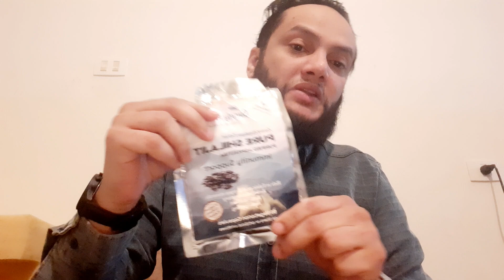اهم نبات في علم الاعشاب في علاج العقم و الزهايمر والنسيان ( الموميان ).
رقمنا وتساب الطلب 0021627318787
ما الشيلاجيت؟ وما أصله؟ وما شكله؟ وما فوائده المحتملة؟ وما أضراره؟

ما الشيلاجيت؟
الشيلاجيت مادة طبيعية توجد بشكل رئيسي في جبال الهيمالايا، تشكلت لقرون من خلال التحلل التدريجي لبعض النباتات بفعل الكائنات الحية الدقيقة، وفقا لدراسة منشورة في "المجلة الدولية لمرض ألزهايمر"

أسماء الشيلاجيت
الشيلاجيت معروف أيضا في شمال الهند باسم (salajit) أو (shilajatu) أو (mimie) أو (mummiyo). وفي شمال تشيلي يسمى (Andean Shilajit).

شكل الشيلاجيت
الشيلاجيت هو مسحوق بني مائل إلى الأسود من الصخور الجبلية العالية، خاصة في جبال الهيمالايا بين الهند ونيبال، على الرغم من وجوده أيضا في روسيا والتبت وأفغانستان وشمال تشيلي.

ما أصل الشيلاجيت؟
نظرا لتكوينه الفريد كمركب نباتي غني جدا بـ"حمض الفلفيك" (fulvic acid)، يفترض الباحثون أن الشيلاجيت ينتج عن تحلل المواد النباتية من أنواع مثل (Euphorbia royleana) و(Trifolium repens).

ويبدو أن هذا التحلل يحدث عبر قرون، وعلى هذا الأساس، يعد الشيلاجيت نتاجا للطبيعة. ومع ذلك، فقد حددت دراسات أخرى أن العديد من الكائنات النباتية الأخرى قد تولد الشيلاجيت، مثل "العفن" (molds).

تركيب الشيلاجيت
يتكون الشيلاجيت أساسا من "المواد الدبالية" (humic substances)، بما في ذلك حمض الفلفيك، الذي يمثل حوالي 60% إلى 80% من إجمالي مركب التغذية بالإضافة إلى بعض العناصر بما في ذلك السيلينيوم.

اعلان
والمواد الدبالية هي مواد تتكون نتيجة تحلل المواد العضوية والمواد النباتية بشكل أساسي، والتي تنتج عن عمل العديد من الكائنات الحية الدقيقة.

فوائد الشيلاجيت المحتملة
قبل سرد فوائد الشيلاجيت المحتملة نؤكد هنا أن الأمر يحتاج إلى مزيد من الأبحاث والدراسات، وأن الشيلاجيت ليس بديلا عن استشارة الطبيب أو العلاج. لا تتناول الشيلاجيت بدون سؤال طبيبك أولا.

الشيلاجيت ومرض ألزهايمر
مرض ألزهايمر هو اضطراب تدريجي في الدماغ يسبب مشاكل في الذاكرة والسلوك والتفكير. وتتوفر العلاجات الدوائية لتحسين أعراض مرض ألزهايمر. ولكن استنادا إلى التركيب الجزيئي للشيلاجيت، يعتقد بعض الباحثين أن الشيلاجيت قد يمنع أو يبطئ من تطور مرض ألزهايمر، وذلك وفقا لتقرير في "هيلث لاين" (healthline).

والمكون الأساسي للشيلاجيت هو حمض الفلفيك، وهو مضاد أكسدة. وقد يساهم حمض الفلفيك في الصحة الإدراكية عن طريق منع تراكم بروتين "تاو". وتعد بروتينات "تاو" جزءا مهما من جهازك العصبي، ولكن تراكمها يمكن أن يؤدي إلى تلف خلايا الدماغ.

ويعتقد الباحثون أن حمض الفولفيك في الشيلاجيت قد يوقف التراكم غير الطبيعي لبروتين "تاو" ويقلل الالتهاب، ومع ذلك، هناك حاجة إلى مزيد من البحوث والتجارب السريرية.

لا تُعطِ الشيلاجيت لمريض ألزهايمر أو تتناوله بدون استشارة الطبيب أولا.

اعلان
الشيلاجيت وانخفاض مستوى هرمون التستوستيرون
التستوستيرون هو هرمون الذكورة الأساسي، ولكن بعض الرجال لديهم مستوى أقل من غيرهم.

في إحدى الدراسات، تم إعطاء المتطوعين الذكور جرعة 250 ملليغراما من الشيلاجيت المنقى مرتين يوميا، مقابل مجموعة أخرى تلقت الدواء الوهمي.

وبعد 90 يوما، وجدت الدراسة أن المشاركين الذين تلقوا الشيلاجيت المنقى كان لديهم مستوى هرمون التستوستيرون أعلى بكثير مقارنة بمجموعة الدواء الوهمي.

الشيلاجيت والشيخوخة
نظرا لأن الشيلاجيت غني بحمض الفلفيك، وهو مضاد قوي للأكسدة ومضاد للالتهابات، فقد يحمي أيضا من الجذور الحرة والأضرار الخلوية. ونتيجة لذلك، قد يساهم الاستخدام المنتظم للشيلاجيت في إبطاء الشيخوخة.

الشيلاجيت والعقم
في إحدى الدراسات، تناولت مجموعة من 60 رجلا مصابا بالعقم الشيلاجيت مرتين يوميا لمدة 90 يوما بعد الوجبات. وفي نهاية فترة الـ90 يوما، أظهر أكثر من 60% من المشاركين في الدراسة زيادة في إجمالي عدد الحيوانات المنوية.

اعلان
كما سجل أكثر من 12% زيادة في حركة الحيوانات المنوية. وتشير حركة الحيوانات المنوية إلى قدرة الحيوانات المنوية في العينة على التحرك بشكل كاف، وهو جزء مهم من الخصوبة.

أضرار الشيلاجيت
يجب ألا تستهلك الشيلاجيت الخام أو غير المعالج. وقد يحتوي الشيلاجيت الخام على أيونات معادن ثقيلة وجذور حرة وفطريات وملوثات أخرى يمكن أن تجعلك مريضا. وسواء كنت تشتري عبر الإنترنت أو من متجر للأطعمة الطبيعية أو الصحية، تأكد من تنقية الشيلاجيت وجاهزيته للاستخدام.

ولا تتناول الشيلاجيت إذا كنت تعاني من فقر الدم المنجلي أو داء ترسب الأصبغة الدموية (الكثير من الحديد في الدم) أو الثلاسيميا.

ومن الممكن أن يكون لديك حساسية من هذا المكمل. توقف عن تناول الشيلاجيت إذا ظهر لديك طفح جلدي أو زيادة معدل ضربات القلب أو الدوار.